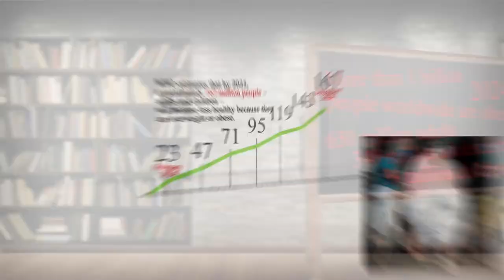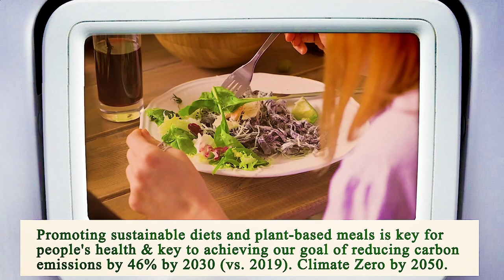Nearest Restaurant to Me Manhattan 10038 NY, New York County, New York, United States